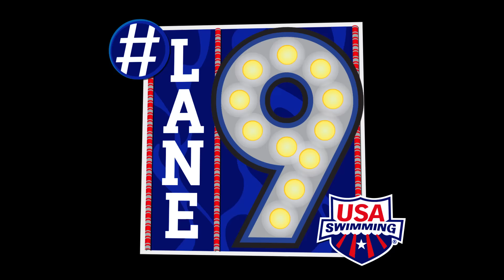US Olympic Team Trials - Swimming: Lane9 Night 3: Dara Torres Interview